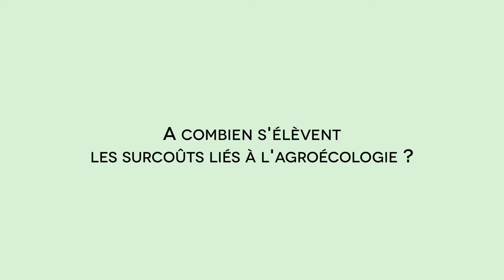5 Gérard Rocci - filière VF